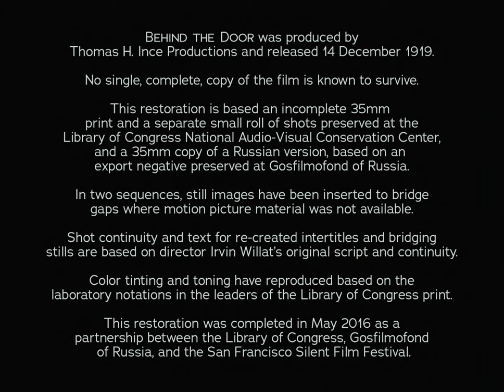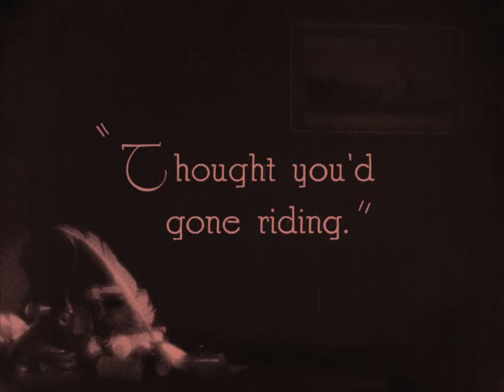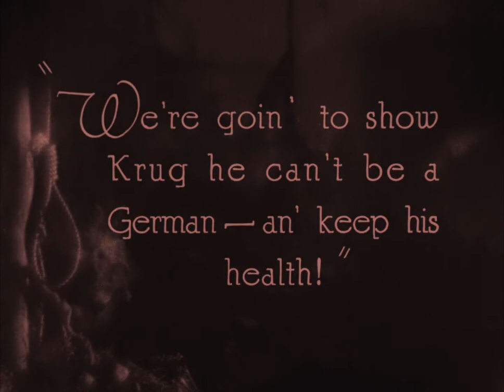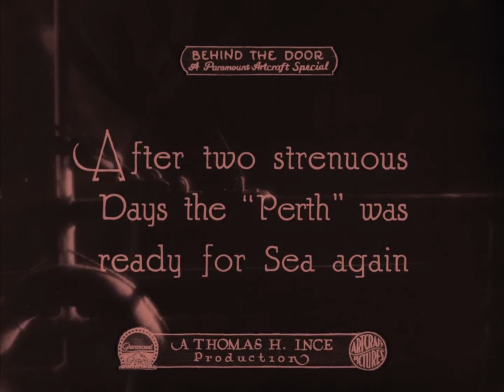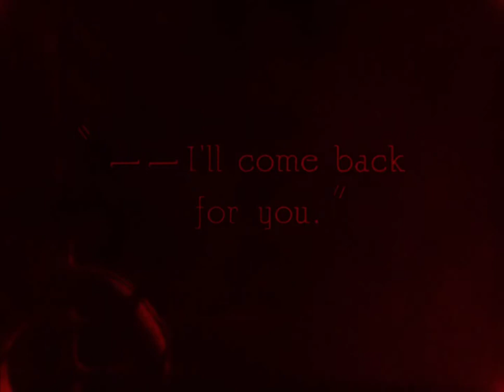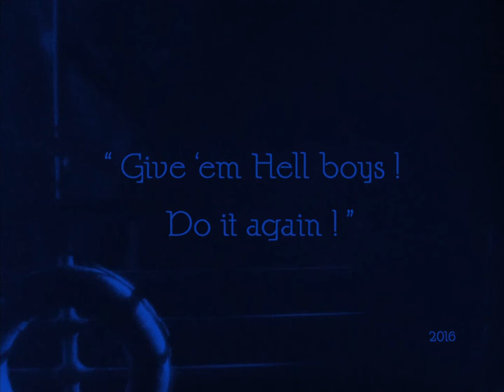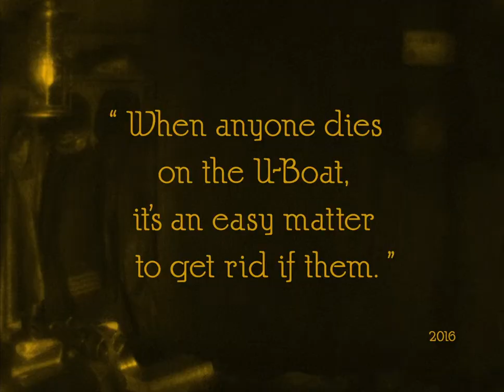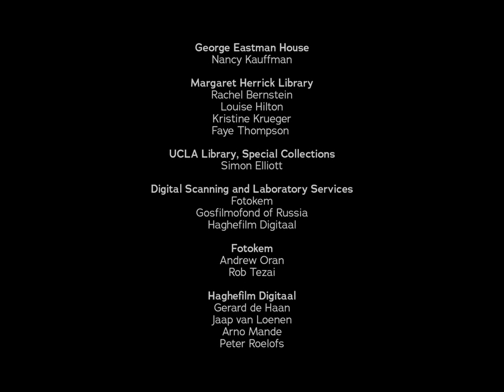Behind The Door 1919 - Public Domain Movies / Full 1080p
Behind the Door is a surviving 1919 silent war drama film produced by Thomas Ince, directed by Irvin Willat and distributed by Paramount Pictures. The picture is a starring vehicle for veteran actor Hobart Bosworth and the supporting cast features Jane Novak and Wallace Beery. The film's source is a short story by Gouverneur Morris, also titled "Behind the Door," published in McClure's Magazine in July 1917. The film is extant at the Library of Congress and the Gosfilmofond Russian State Archive. In 2016, the San Francisco Silent Film Festival, working with the Library of Congress and Godfilmofond, created a more fully-restored print of the film.